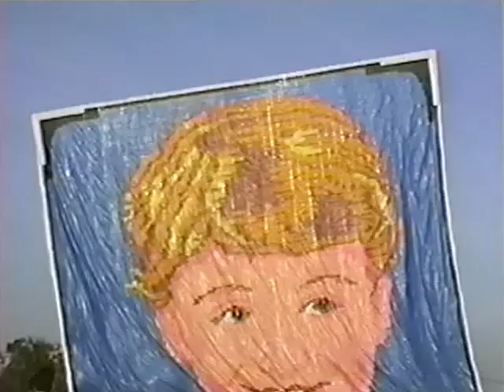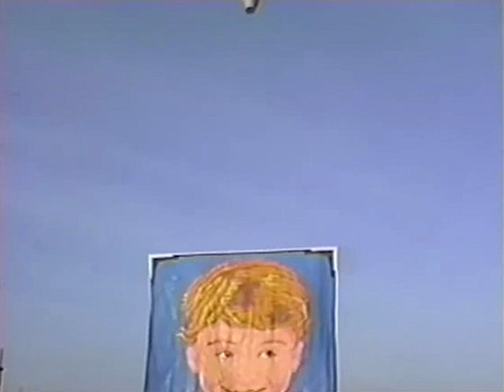1992 - Pião 24m - Cometa